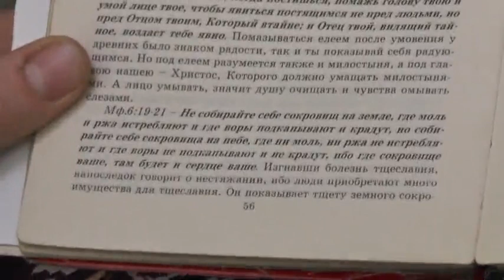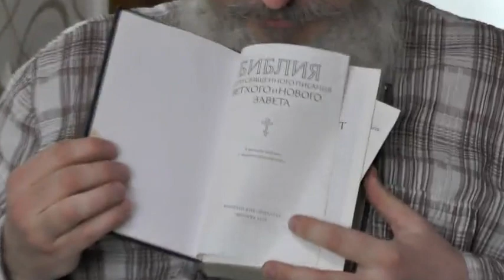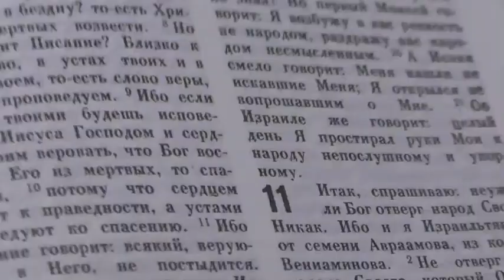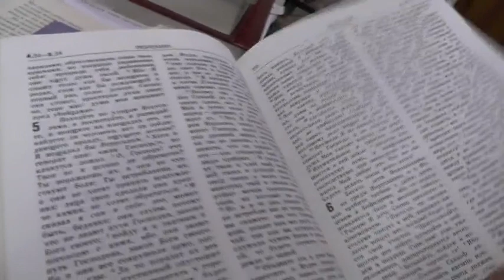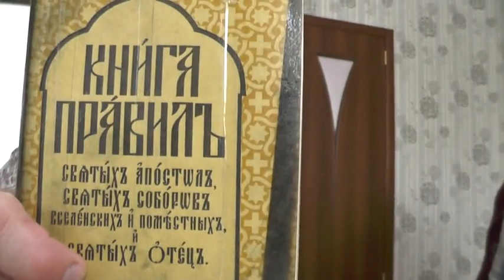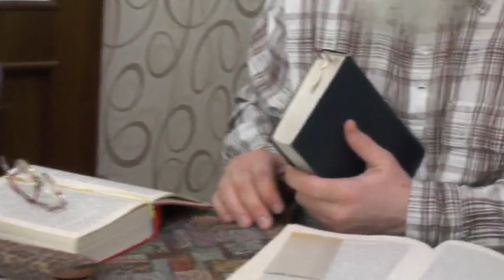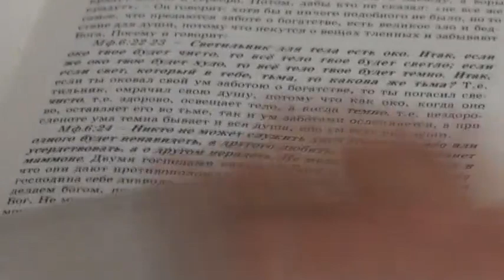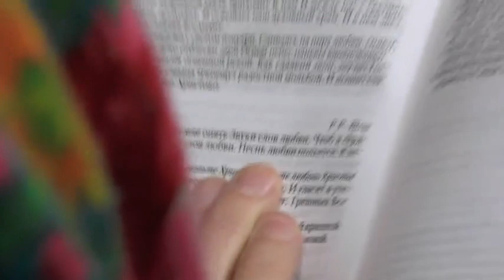Мф.6:19-24. Не собирайте себе сокровищ на земле. 20.03.2015